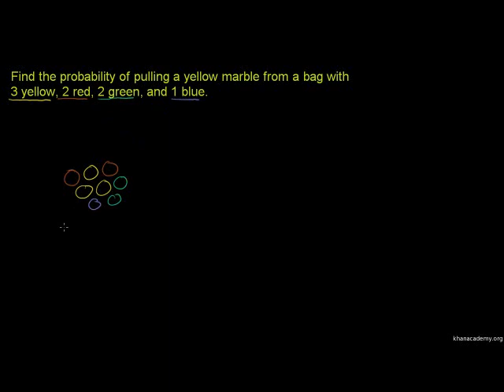Events and Outcomes 1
U12_L2_T1_we1 Events and Outcomes 1